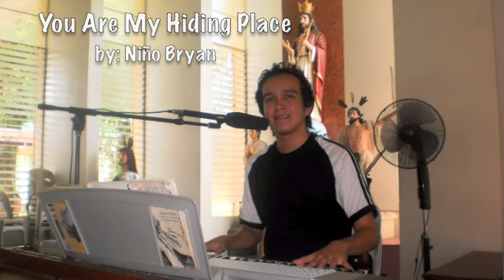You Are My Hiding Place- Niño Alorro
Inspirational Song powered by Yamaha PSR S910 piano keyboard